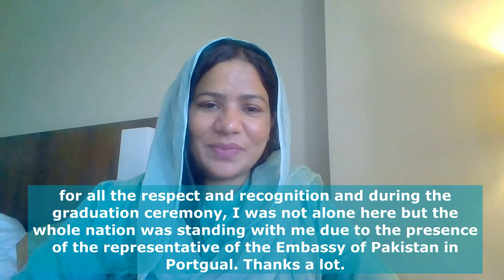Sister Zeph's Gratitude for Kaiciid and Pakistan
Sister Zeph got graduated from Kaiciid after completing her training for 18 months. The graduation ceremony took place in Lisbon Portugal. The ambassadors from almost 36 countries joined the ceremony. The third secretary at the Pakistani Embassy in Portugal also came to meet Sister Zeph and to appreciate her on this achievement on behalf of the Government of Pakistan and His Excellency the Ambassador of Pakistan in Portugal. Sister Zeph is the first Pakistani among minorities who have graduated from kaiciid to promote IRD and peace